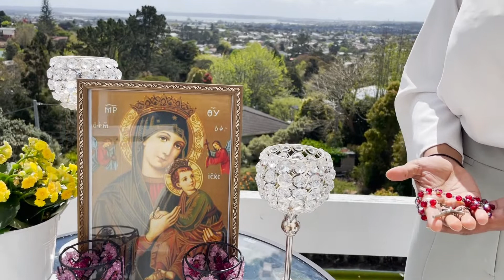SUKUR MAULI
Singer, Songwriter & Composer Crompton Texeira

Presents: Marian Hymns & Carols in East Indian Marathi

Cinematography: Elroy Dsouza

Assistant DOP: Sahil Solanki

Singers
Crompton Texeira
Stephanie Sutari
Mariet Hanso
Tania Fereira
Selma Gomes
Dollas Gomes
Tania Dias
Neena Dsouza
Shabana Dsouza
Cyrus Soares
Elanie Jacinto
Charmaine Carvalho
Jwellin Hanso
Maria Gigool
Georgina Dsilva
Russel Creado
Deon dsouza
Georgina Texeria
Sinelle Fernandes

Musicians
Keyboard: Hyacinth Dsouza
Drums: Nelwin Kinny, Ricky Patil
Guitar: Ashley Quiney
Trumpet: Allwyn Gomes, Deepak Kasare
Saxophone: Rufus Dsouza
Violinist: Fancia Machado, Malika Machado
Clarinet & Flute: Glane Misquitta

Heartfelt Thanks to our Sponsers